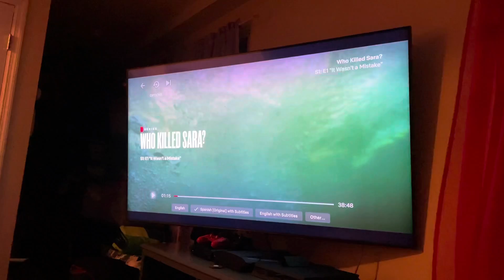Chilling at home | Day in our life | Angel Family | Family Vlog